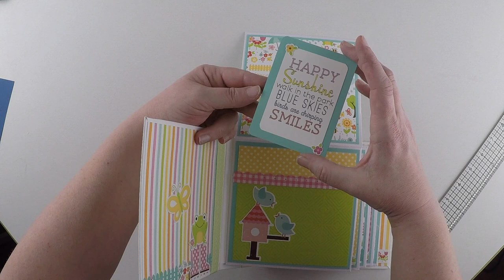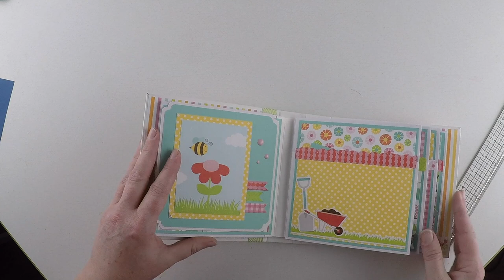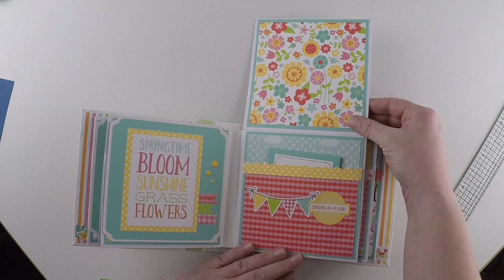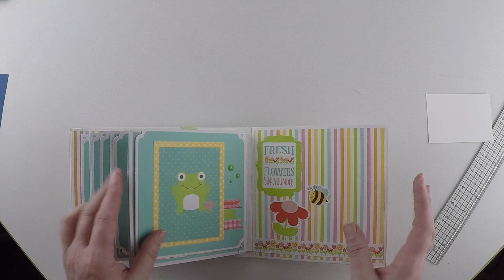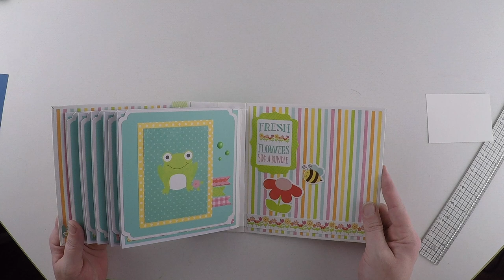Echo Park Celebrate Spring Mini Album *FOR SALE*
KESHMA CRAFTS

Album measures 6.25" x 6.25" with 2.5" spine. 5 pages.
Echo Park Celebrate Spring paper and ephemera collection.
Plenty of flips and flaps, with lots of room for photographs and journalling.